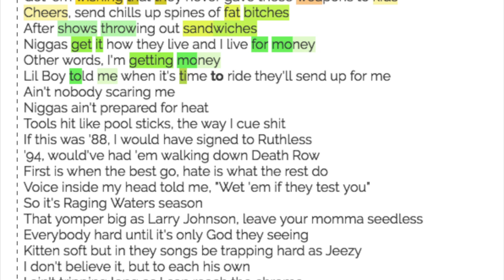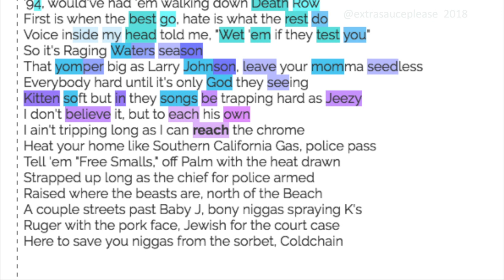Rhyme Scheme // Hive [Vince Staples]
Visual representation of Vince Staples's verse on "hive."  I chose this Vince verse cause I thought his scheme was dope as well as his word play/vocabulary.

This is a series of vids highlighting the art of rhyming.  There are a few factors that make a dope verse but this series focuses on creative rhyme schemes.  It's more than just music, this is poetry.